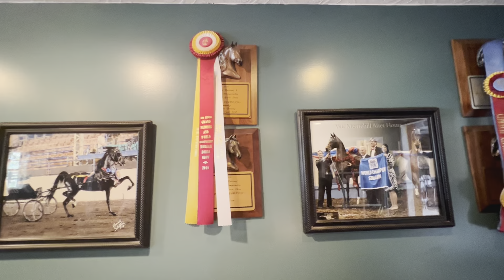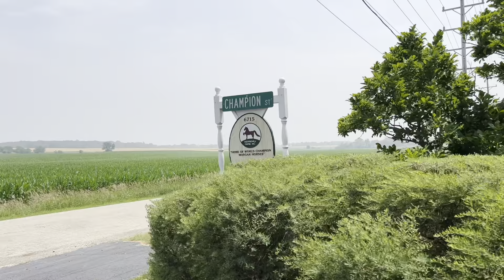আমেরিকার কোটি টাকার ঘোড়া ও মিলিয়নিয়ার বাড়িতে একদিন সত্যি কি তারা ফেন্ডলি!!